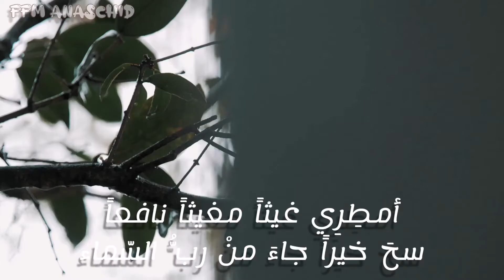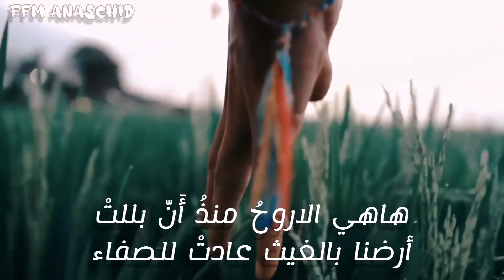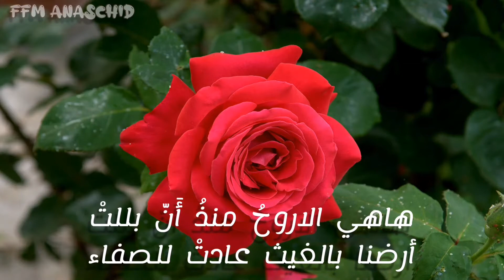💯🌹Top Anaschid (2021) قد تكون هذه الانشودة من أجمل ما سمعت إسمع وحكم 🌹💯